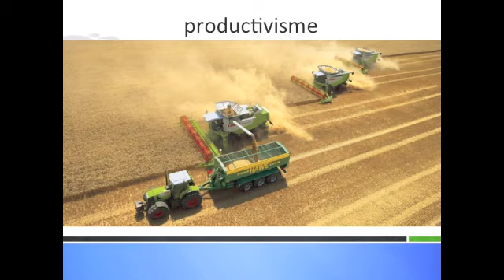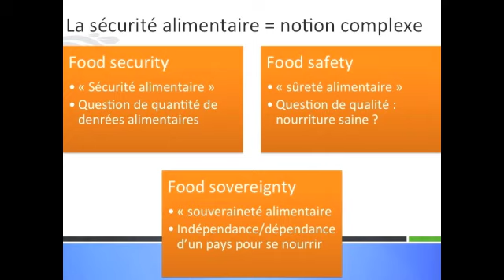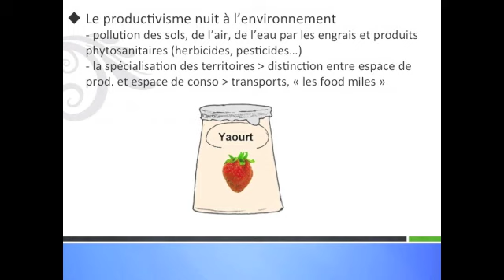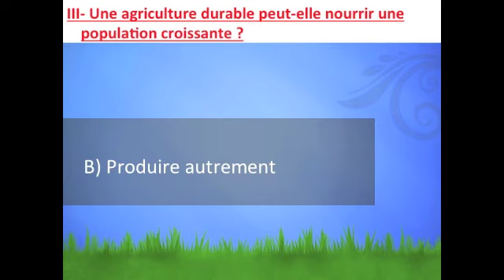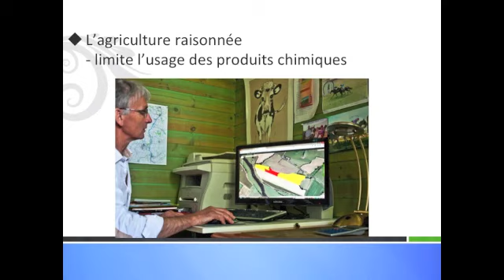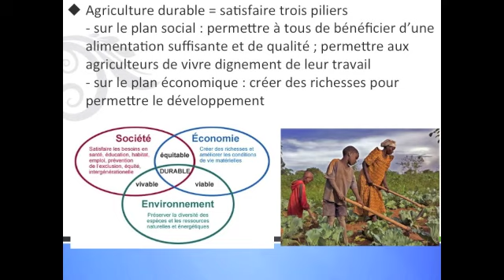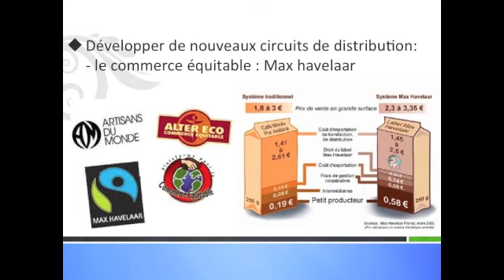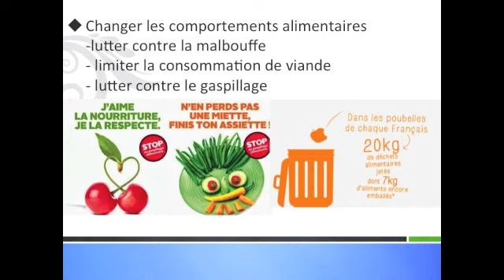podcast agriculture durable